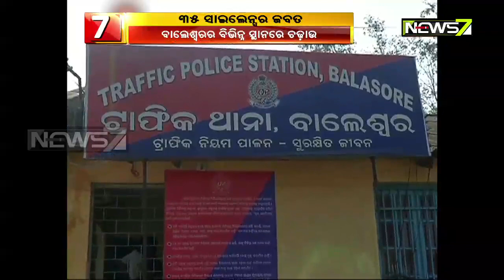ବାଲେଶ୍ଵରରେ ବେଫିକର ବାଇକ ଚାଳକଂକୁ ଧରିଲା ପୋଲିସ